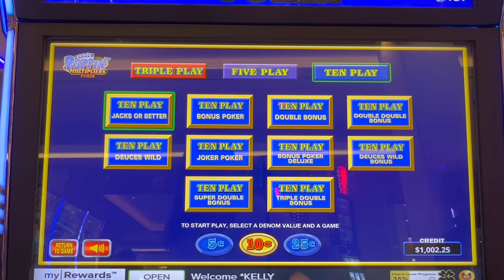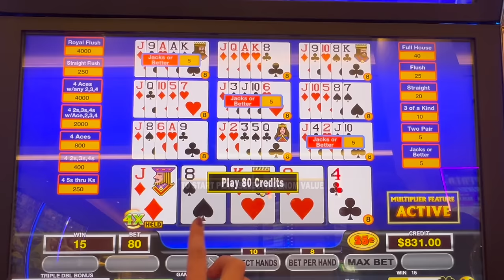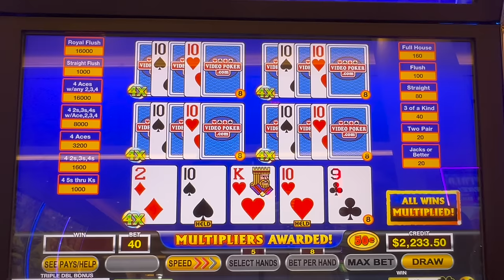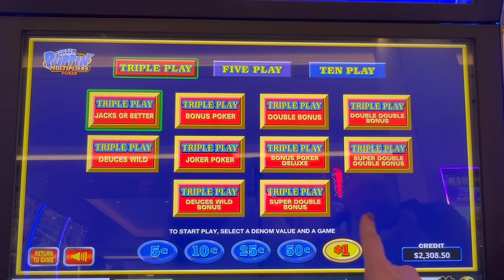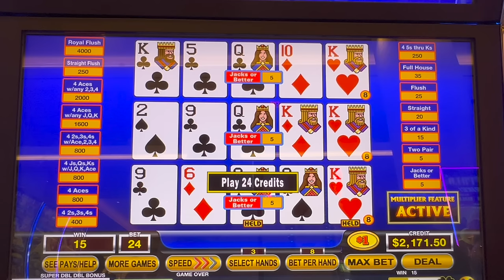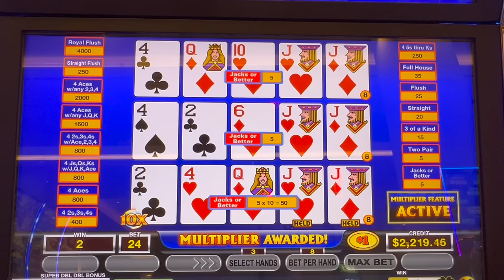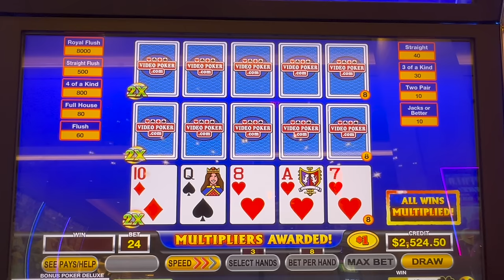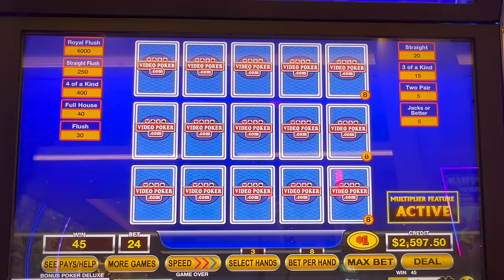I am SHOCKED how much this video poker game paid me in Vegas!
This is part three of three. I started with $500 in the first video and continued to play over the course of three videos. This video is the conclusion of my play on Poppin Multipliers Poker. I am AMAZED at where I ended up!

All Videos filmed on this channel are REAL and funded by us. We gamble at casinos and poker rooms across the country. I love to play blackjack and other table games, as well as video poker at the casino. I play basic blackjack strategy, as well as other "carnival games" such as 3 Card Poker, Ultimate Texas Hold em, Crazy 4 Poker, High Card Flush, Pai Gow, Three Shot Poker...and more. And of course, we usually play the side bets. My hope is that you will enjoy watching my table and blackjack play (or as some call it, 21 casino card game) and maybe even learn to play - or just sharpen your skills through watching my big wins and losses.